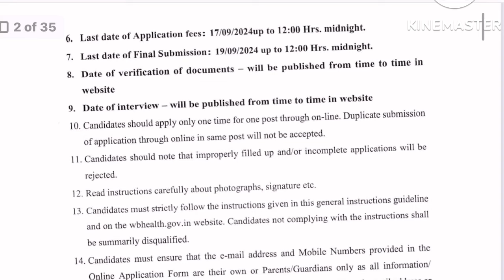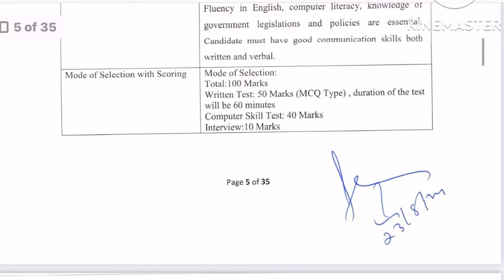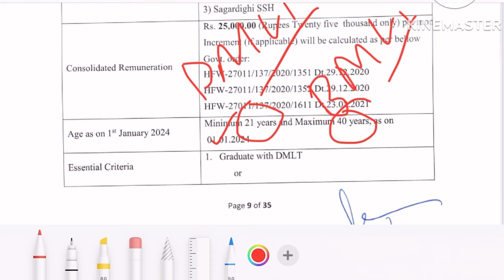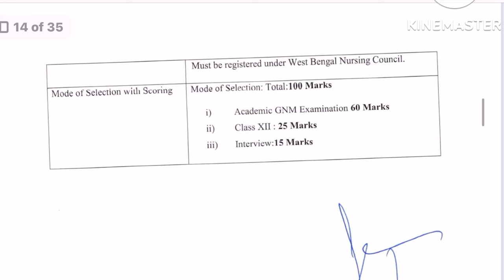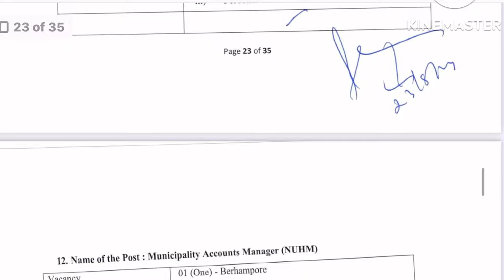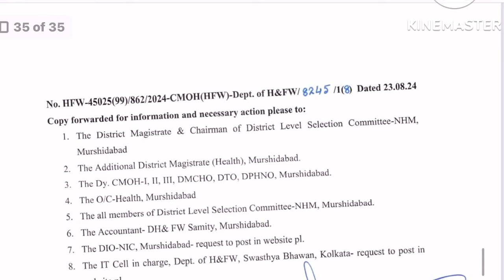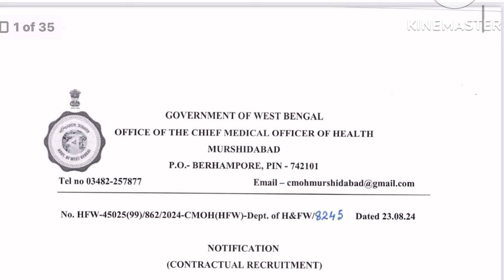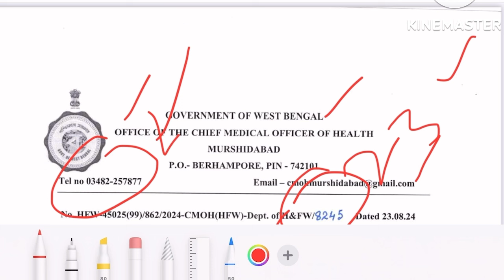Central Govt. Staff Nurse Recruitment 2024💐NHM Staff Nurse Vacancy 2024💐Nursing Vacancy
NHM STAFF NURSE VACANCY 2024 NHM VACANCY UPDATE WB STAFF NURSE BHARTI
PERMANENT STAFF NURSE VACANCY UPDATE NHM NURSING VACANCY 2024 NATIONAL HEALTH MISSION VACANCY 2024 CENTRAL GOVERNMENT STAFF NURSE VACANCY WB STAFF NURSE,PHARMACIST,ANM,LAB TECHNICIAN AND ALL OVER INDIA NURSING VACANCY UPDATE

Video About⤵️
NHM STAFF NURSE RECURITMENT 2024
NHM PERMANENT STAFF NURSE VACANCY
NHM STAFF NURSE,LAB TECHNICIAN,ANM,
PHARMACIST,MEDICAL OFFICER VACANCY
CENTRAL HOSPITAL STAFF NURSE 2024
STAFF NURSE UPCOMING VACANCY 2024
NURSING VACANCY UPDATE
NURSING OFFICER VACANCY UPDATE
NHM DIRECT STAFF NURSE VACANCY UPDATE
DHS STAFF NURSE VACANCY UPDATE
CHA VACANCY UPDATE
COMMUNITY HEALTH ASSISTANT VACANCY